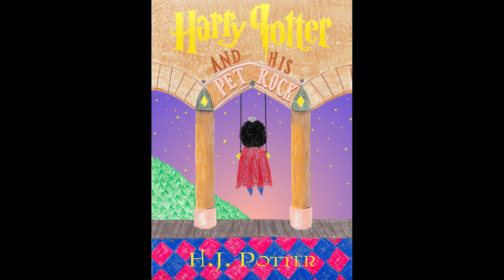Harry Potter and His Pet Rock Audiobook | Chapter 3 | The Creepy Bathroom Girl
Welcome to the nonsensical adventures of Harry, Ron, and Mud.
 *Recorded/edited entirely with open-source software* *Rated PG-13* (see Rating)
Scroll for short excerpt of Harry Potter and the Chainsmoker of Secrets!
   --Summary--
After Harry Potter finds out that he's a wizard, his worried, living, muggle parents send him to Hogwarts, a school for mislead children. There he makes friends with two troubled students and takes on the task of protecting Hogwarts as the superhero they disparately need. Also, his pet rock goes missing.
   --Contents--
Chapter 1: Hey Look! Magic Exists!
Chapter 2: The Sorting Hat Kinda gets Borked
Chapter 3: The Creepy Bathroom Girl
Chapter 4: It’s Christmas Now
Chapter 5: Power Trip
Chapter 6: Infiltrating the Snake People’s Lair
   --Statistics--
My parody, Harry Potter and His Pet Rock is 21,349 words, making it 28% of Philosopher's/Sorcerer's Stone and 78% shorter.
   --Rating--
PG-13. Lots of drug usage (Drugs unnamed, only referred to as "drugs"). Vivid explanation of how snakes catch and eat their prey. (There is NO swearing or other inappropriate jokes/statements of any kind)
1. The drug usage in the series has not been researched and is factually inaccurate for the sake of comedy. Do not do drugs.
2. I do not dislike the series Harry Potter, I wish to only create comedy and entertainment by bringing insanity into this series.
3. I do not own the majority of the characters in this series. However, I have written this series, thus I own Harry Parody.
4. Please at least watch the movies before listening and/or reading this series. The more you know about Harry Potter, the more you will enjoy Harry Parody. Browse the wiki, that's what I've been doing.
   --Excerpt from Harry Potter and the Chainsmoker of Secrets--
   Chapter 1: The Dursleys Stupid Plan
   Harry sat in the second bedroom of his late cousin reflecting on his past summer. He spent the last two months barricaded in his house with his parents, hiding from his Aunt and Uncle. As soon as they found out Harry was going to Hogwarts, they tried to kill Harry’s parents. Now it’s the end of summer and Harry is locked in his Aunt and Uncle’s house with two other kidnapped kids who can’t be more than eight years old.
    The door unlocked and opened. Mrs. Dursley shoved another child in the room. “If Dudley can’t be a wizard, no one can!”
    “Let us out at once, Aunt Petunia!” Harry demanded. “It’s been three days!”
    “No!” she growled.
    One of the other children stood up. “I’m not even a wizard!”
    “Me either!” another child chirped.
    “Dudley was perfect, and it’s your fault he’s dead!” Mrs. Dursley shouted before slamming the door and locking it.